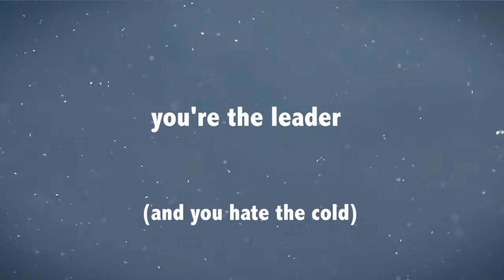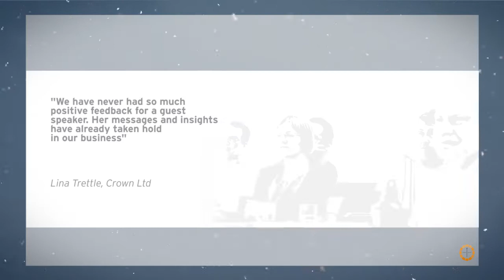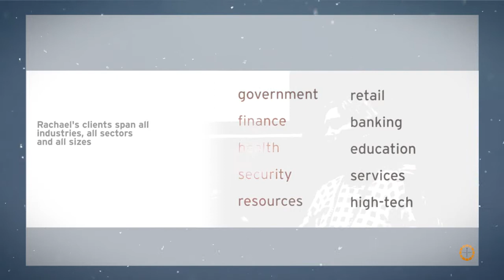Rachael Robertson, Speaker - Highlights and Sizzle Reel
Rachael Robertson        Antarctic Expedition Leader
Leadership Expert  |  Speaker  |   Author  |  Thought Leader

Watch Rachael's highlights video to get a glimpse into her powerful and insightful story. A story of extreme leadership and determination typified by her motto: "I will regret what I did, not what I didn't do..."